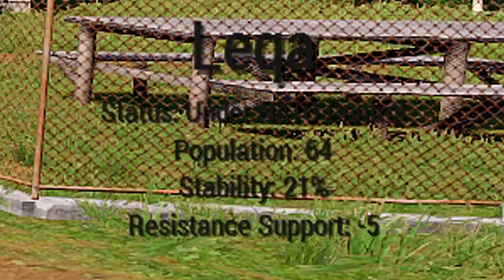ArmA 3: Overthrow Ep 2- Reducing Stability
It's time to start working on getting control of the first town for the resistance, so I start a few firefights with NATO in Leqa. Prior to that, the D&D gang decided to do the same, so there's plenty of gear for me to scavenge!